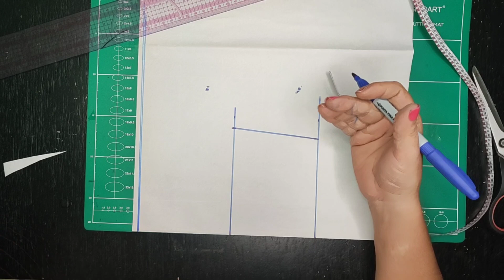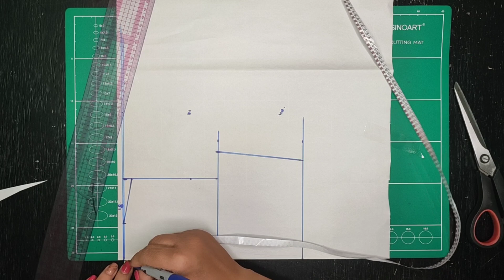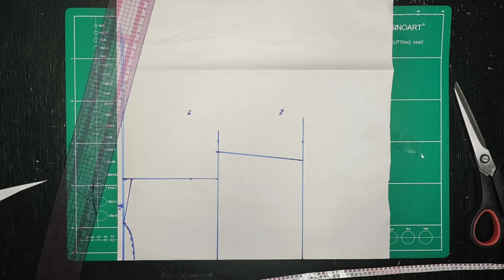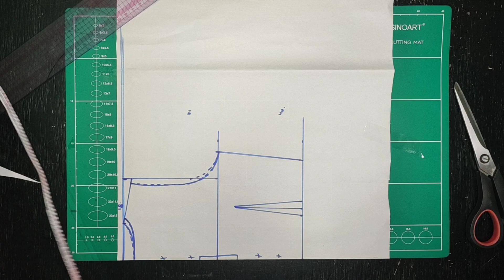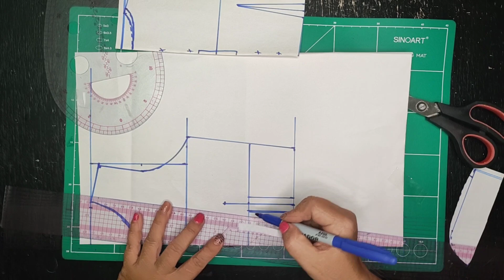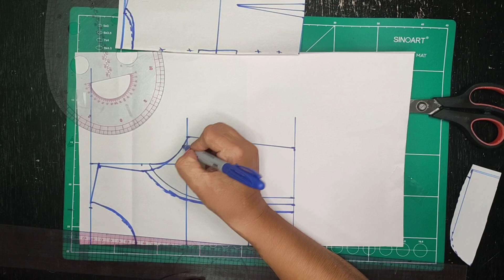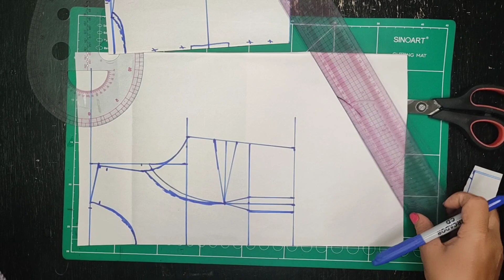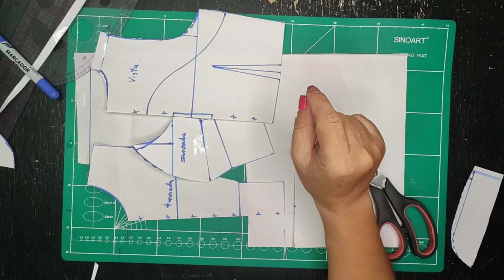PATRONAJE DE CONJUNTO (BLUSA TOP)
A continuación de la clase anterior, ahora te traigo la blusa del conjunto que estamos patronando